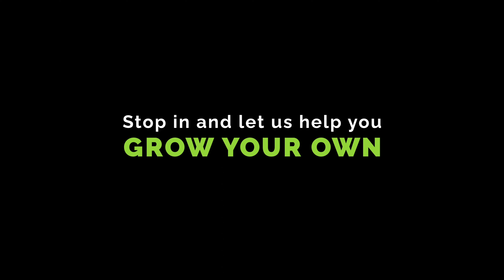Indoor Gardens Buffalo Hydroponics Store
Take a tour of our Buffalo, NY hydroponic store located at 3385 Harlem Rd.! In over 13,000 sq. ft. we have everything you need for indoor gardening and growing your own plants, herbs and veggies year round. Shop our huge inventory of plant nutrients, growing mediums, and grow lights. See products and indoor gardening systems in action with our hands on grow tent displays. We carry all of your favorite brands in hydroponics, organics and LED grow lights.